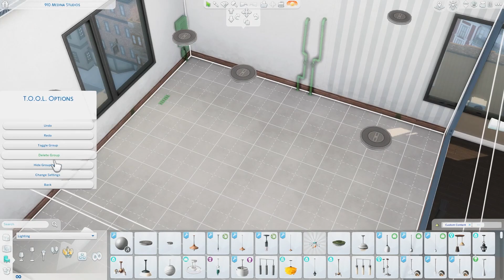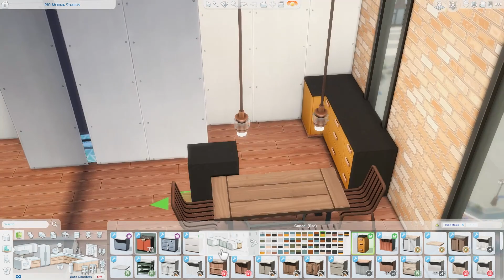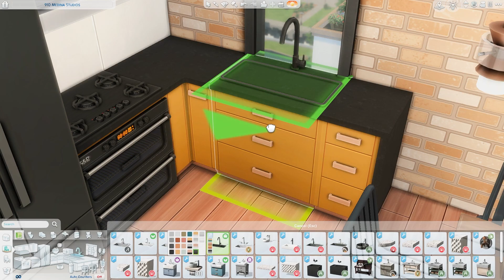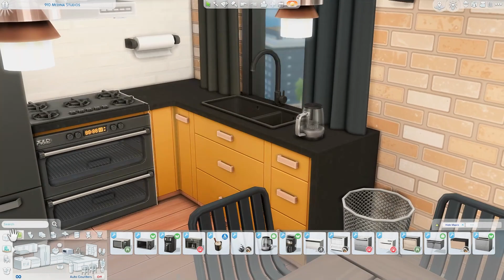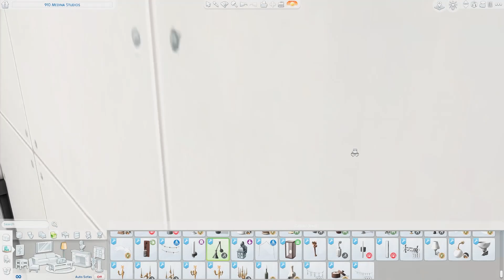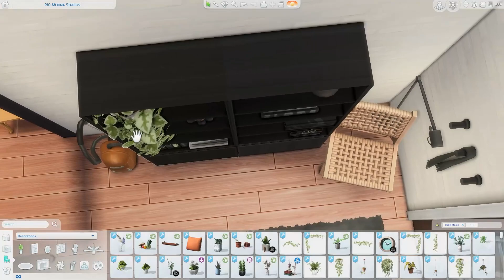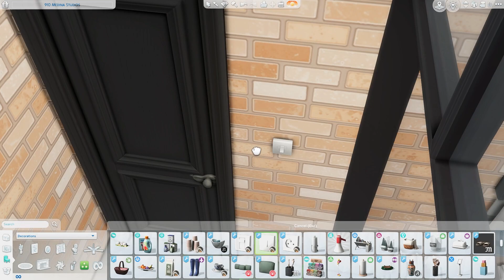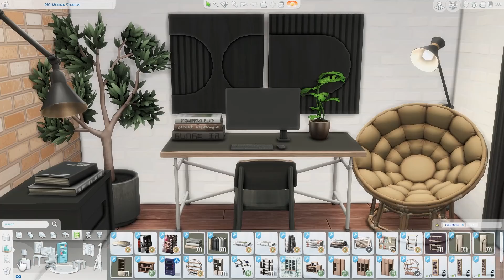modern industrial apartment \\ The Sims 4 speed build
Hello! Today I am creating a modern industrial style apartment for 1 or 2 Sims in the 910 Medina Studios City Living apartment.

( Maxis Match CC Build )

CC used -

grove pt1,pt2 - shop the look s1 - october 2020 - paris pt3 - london interior - berlin pt1,pt3 - july 2020

bafroom - orjanic pt2 - livin'rum - harluxe - kichen

country collection - brownstone - brutalist - shop the look - stockholm - spoons pt2,pt3

master bedroom - cozy bathroom - dining room kit - cozy backyard

modish - miscellanea - lavish - soak - munch

apartment therapy - paranormal plants

sleek slumber - delicious - eco kitchen

dawn living - nora living - lottie- luna

artz

hinterlands living -

Old Fashioned - Blood Red Sun
I've Been Thinking of Ways to Leave You - Staffan Carlén
Back of My Mind - Melanie Bell
cattered in the Wind - Victor Lundberg

mods used -
Twisted Mexi -